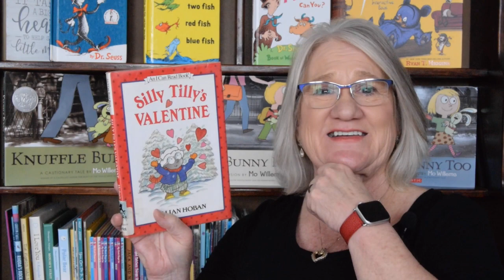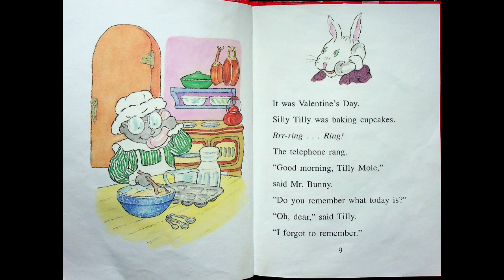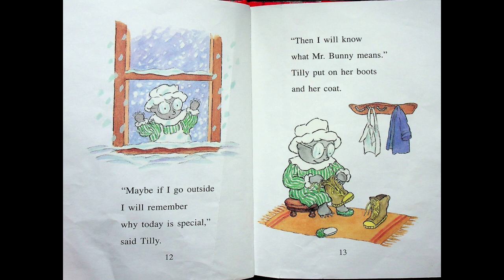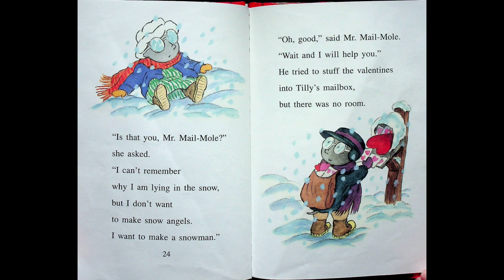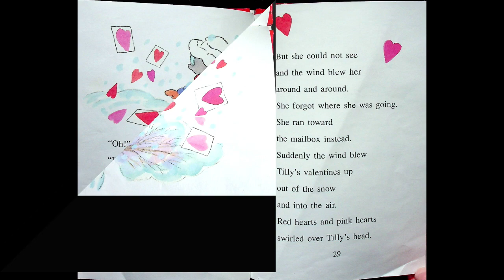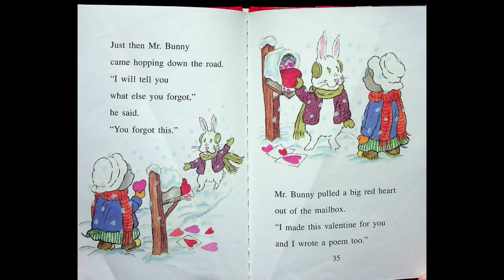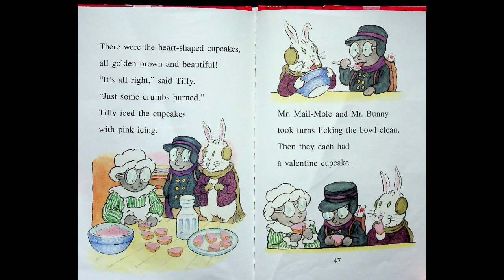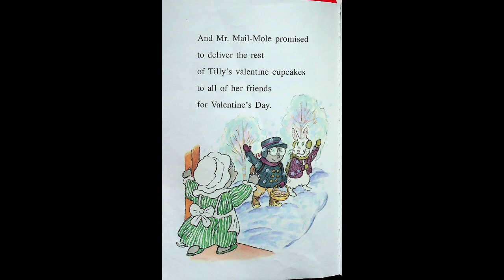Kids Books Read Aloud "Silly Tilly's VALENTINE" by Lillian Hoban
"Silly Tilly's Valentine" by Lillian Hoban is a heartwarming tale that unfolds on a special day in Tilly Mole's world. Silly Tilly finds herself surrounded by enchanting snowflakes, swirling and dancing in the winter wind. The air is filled with the magic of the snowy day, creating a sense of wonder and excitement.
However, the true reason for the day's special nature eludes Tilly's memory. She grapples with the question of what makes this day extraordinary. Is it the mesmerizing snowfall, or could it be the bright red surprise waiting for her in the mailbox?
As young readers follow along with Tilly's charming escapade, they embark on a delightful journey of discovery. Lillian Hoban, both the author and illustrator, captures the whimsy and innocence of Tilly Mole with her engaging storytelling and delightful illustrations. The snow-covered scenes and the mystery of the red surprise create an atmosphere of joy and anticipation.
This book is part of the Level 1 I Can Read Book series, making it an accessible and enjoyable read for beginning readers. Through Tilly's endearing character, readers learn about the joy of special moments and the beauty of surprises. "Silly Tilly's Valentine" is a delightful addition to Lillian Hoban's collection of stories featuring the lovable and forgetful Tilly Mole, offering a heartwarming exploration of love, friendship, and the magic found in simple pleasures.